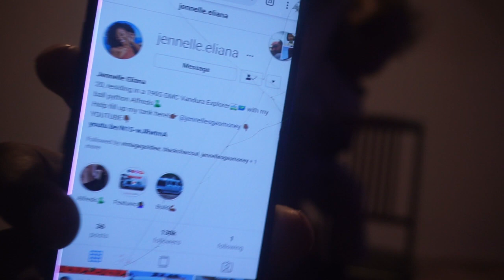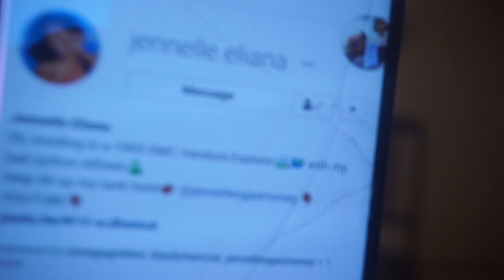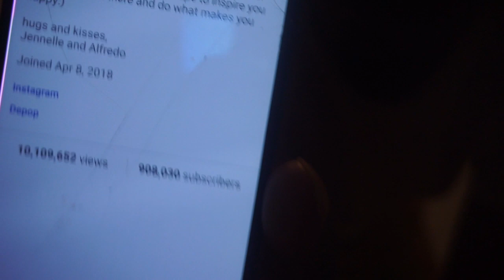VAN LIFE ELIENA | FASTEST CHANNEL ON YOUTUBE!!!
Jennelle Eliana Channel is growing so fast right now with the vanlife

Go sub to Jennelle Eliana

equipment use in this video :

8gigs of ram
gpu gtx 750ti
1tb harddrive
500 gb hard drive
2ms 24''inch monitor benq